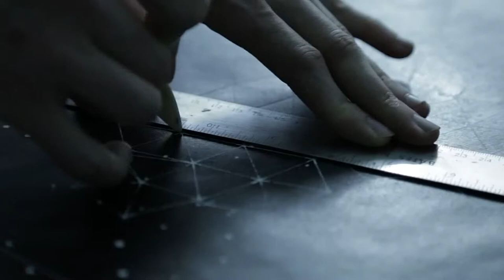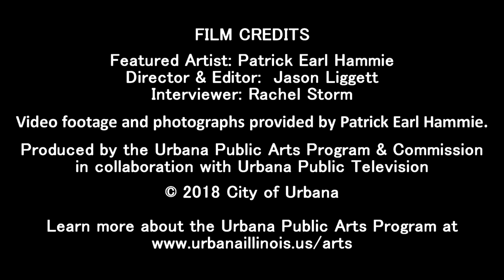Art Now - Episode #95 - Patrick Earl Hammie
Visual Artist, Patrick Earl Hammie, speaks about his artwork on this episode of Art Now.

Art Now is an award-winning mini-documentary series that has produced over 90 episodes on local artists working in Champaign-Urbana and the surrounding areas since July 2010. A joint production by the Urbana Public Arts Program and Urbana Public Television, Art Now highlights members of the Urbana's creative community and introduces local artists to the viewers of the program.

Artist:  Patrick Earl Hammie
Director/Editor:  Jason Liggett
Interviewer:  Rachel Storm

●Philip E Morris - Play It Sam